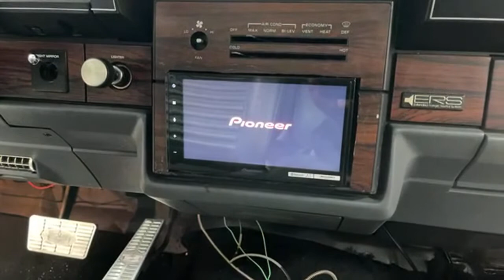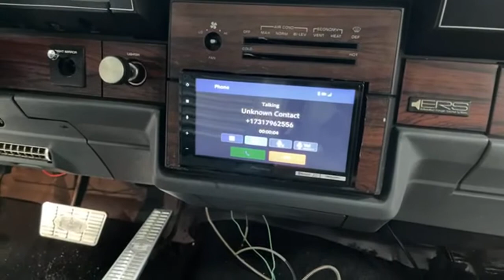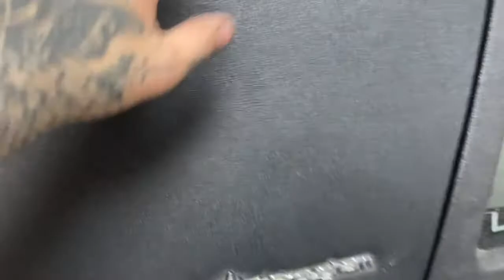Box Chevy Upgrades 💯💪🏼🔥 Jewelry